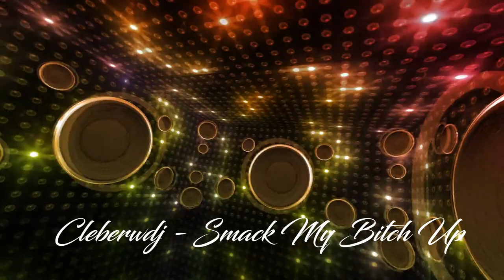Cleberwdj - Smack My Bitch